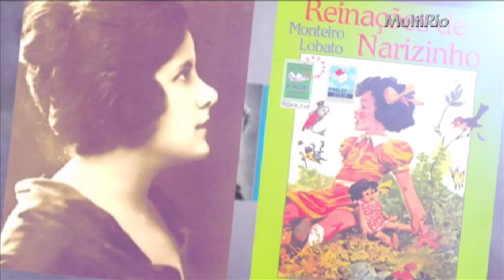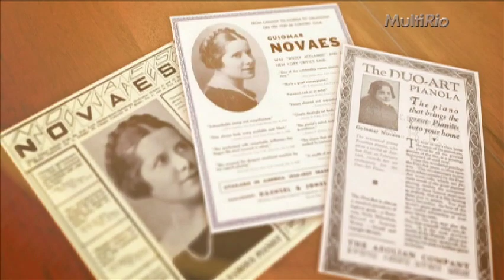Guiomar Novaes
A história da renomada pianista brasileira Guiomar Novaes, que teve uma brilhante carreira no exterior.